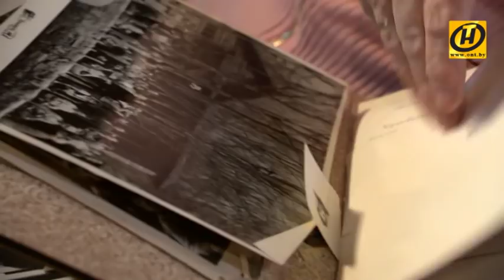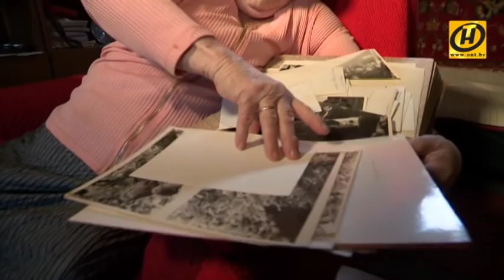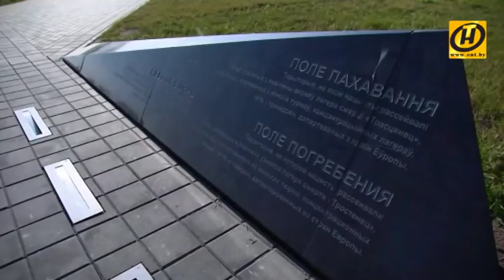Контуры. Минское гетто: живые и мёртвые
21 октября – день памяти Минского гетто. 75 лет назад 21 октября 1943 года фашисты уничтожили всех узников, чтобы скрыть следы своих злодеяний.  В это сложно поверить, но за  800 дней существования гетто, здесь погибли около 100 тысяч человек из разных стран Европы. Эшелоны с евреями шли в Минск из Польши, Германии,  Австрии…